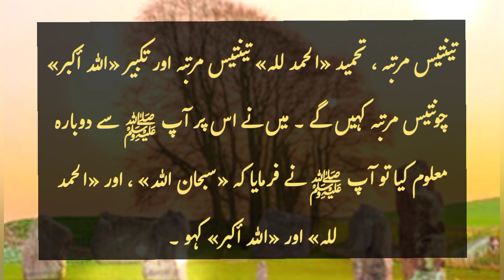Ap (S.A.W) ne farmaya mein tumhen ek aisa amal batata hun (Sahi Bukhari Hadees No.843) Urdu Hadees